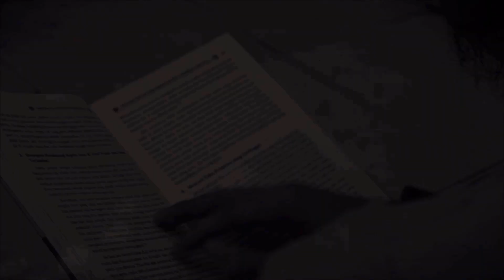UNTUKMU PENUNUT ILMU (114) - "Hati Yang Lapang" [Ustadz Hasan Al-Jaizy]